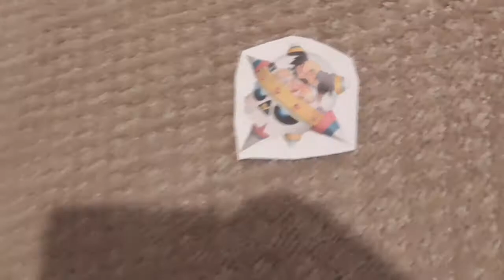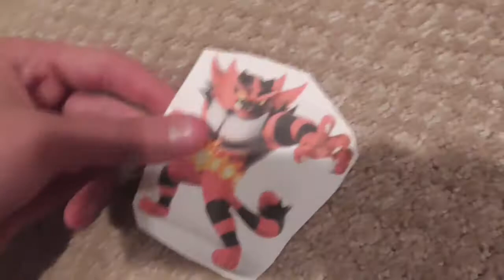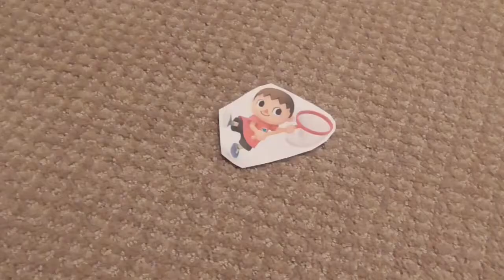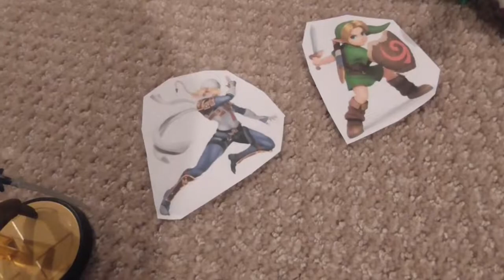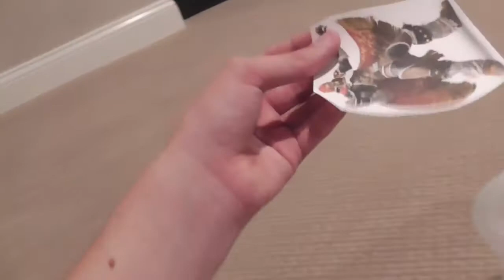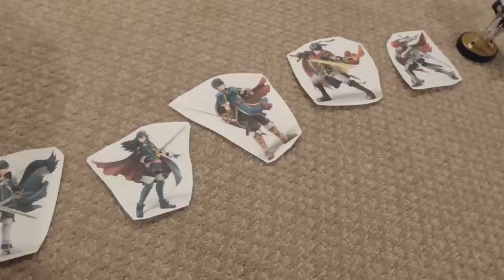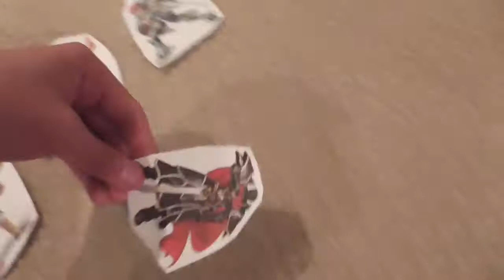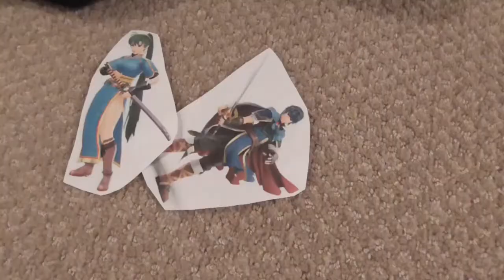Super Smash Bros Ultimate: Waluigi's Revenge Part 3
Here is Part 3 of Super Smash Bros Ultimate: Waluigi's Revenge